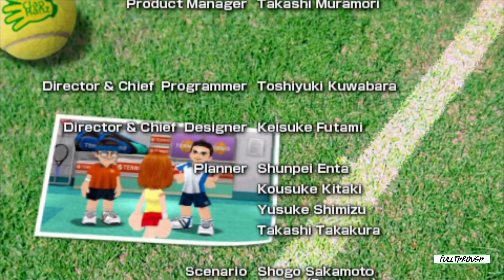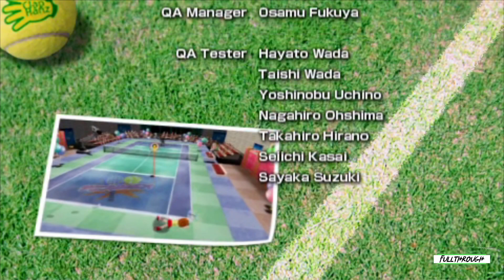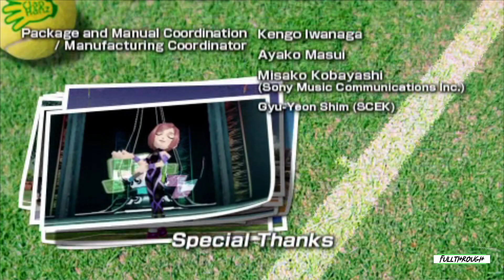Everybody's Tennis FULL WALKTHROUGH Gameplay HD (PSP) | NO COMMENTARY | ENDING PART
I hope you guys find this Everybody's Tennis full walkthrough gameplay no commentary video useful.Leave a like and share with your friends if you can ;) .Soon I'll be uploading some new videos about more games.

★ My PC ★
Gigabyte B450M AM4 Motherboard
8 Cores AMD Ryzen 7 2700 Processor
16GB RAM DDR4 2400
RTX 4060 ti 8GB GDDR6
2TB de disco duro HDD